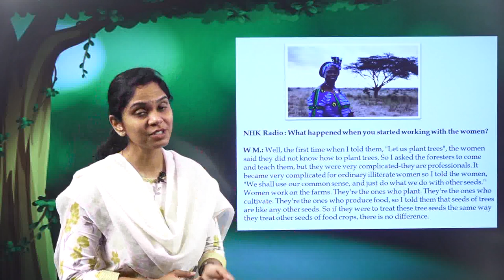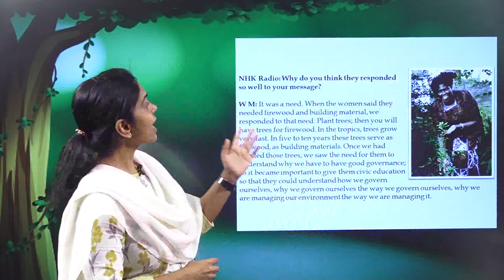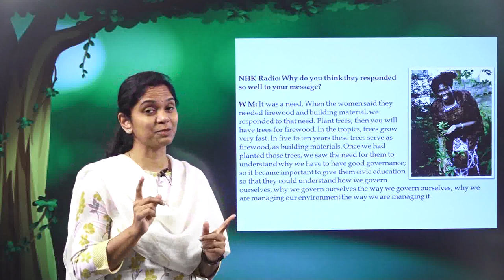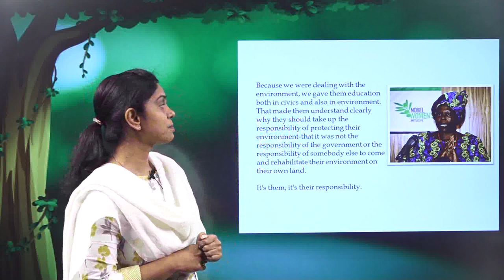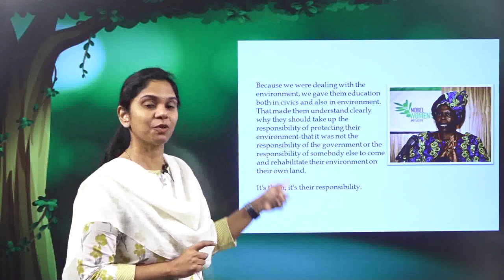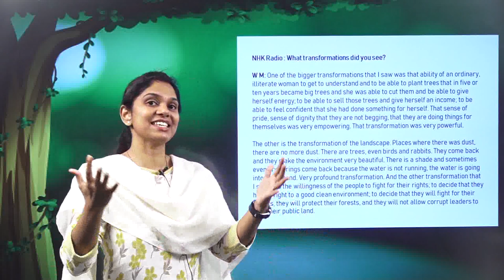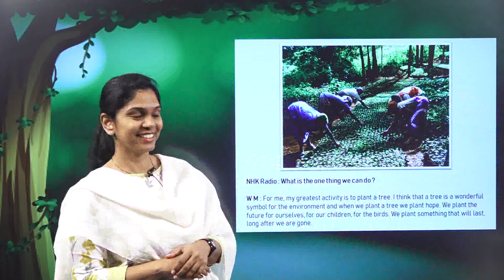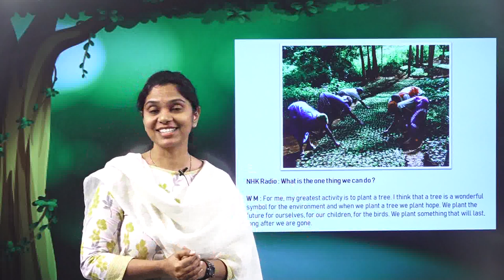g 10 ch 6 bio diversity a environment 3 explanation 3